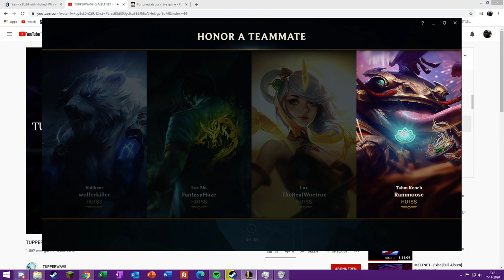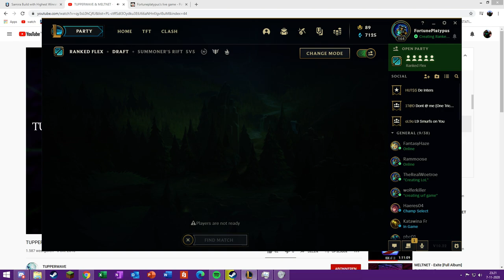League of Legends 2020 11 07 | WesterBork Normal Special 2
Ft. Wouter, Robin, Niels, Jordy
11:00 dikke double + wouter earrape
19:15 dikke thamkench tp
23:10 "tijd voor jonko toch of nie?"